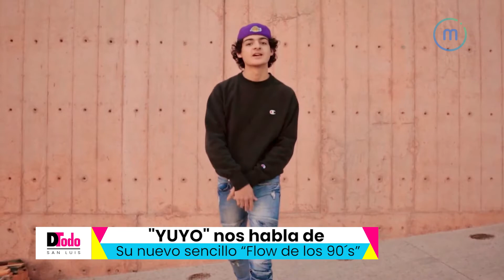DTodoSanLuis - Emisión 6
¡Bienvenidos a nuestra Emisión número 6!⁣
Esperamos que la disfruten tanto como nosotros disfrutamos el hacerla.⁣

En nuestras transmisiones encontrarás secciones como:⁣⁣⁣⁣⁣⁣
📆 Eventos⁣⁣⁣⁣⁣⁣⁣
🎙️ Entrevistas⁣⁣⁣⁣⁣⁣⁣
🧸 Sección infantil ⁣⁣⁣⁣⁣⁣⁣
📋 Recomendaciones⁣⁣⁣⁣⁣⁣⁣
🏀 Deportes y mucho más⁣⁣⁣⁣⁣⁣⁣